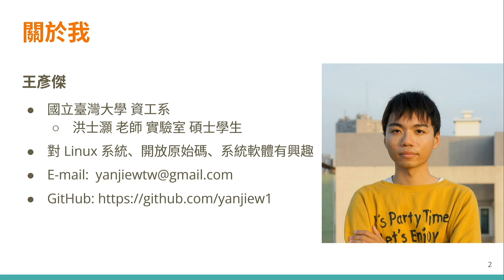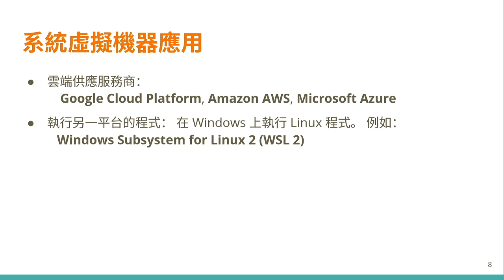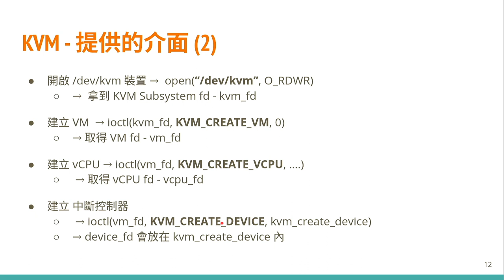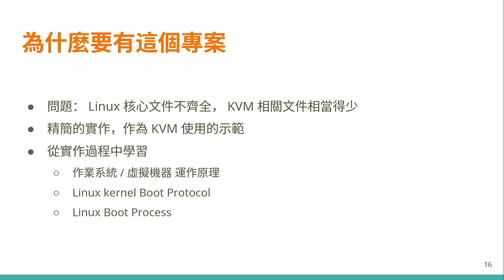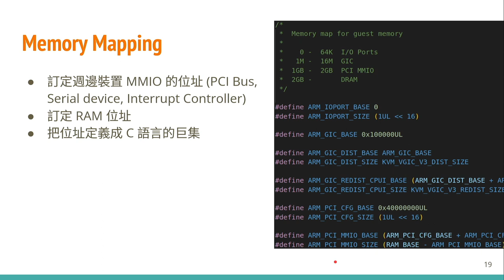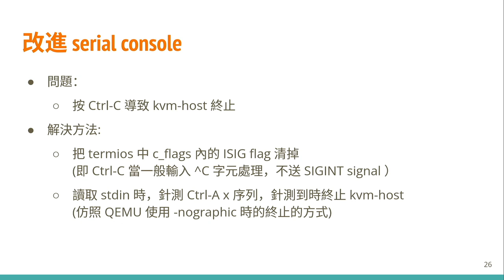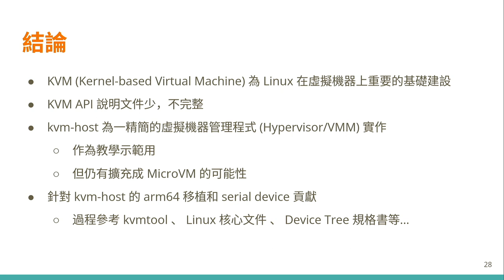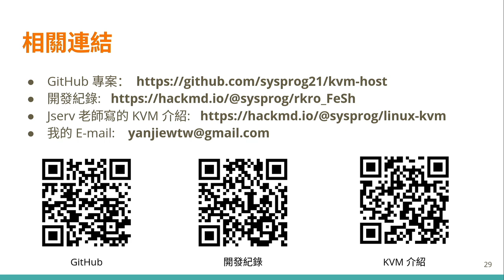打造以 KVM 為基礎的精簡虛擬機器管理程式